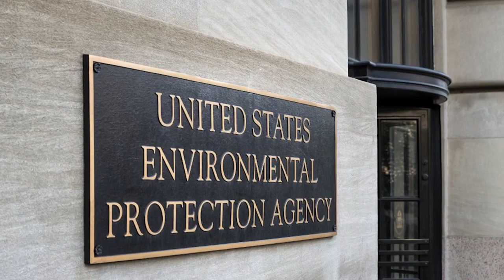Montana Ag Report 3-21-24